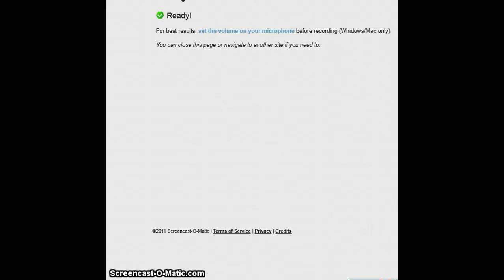Btd4 road to 100 part 3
gdftgfdgfd